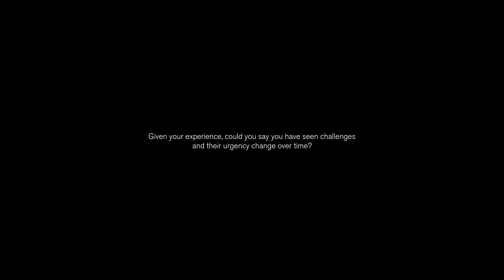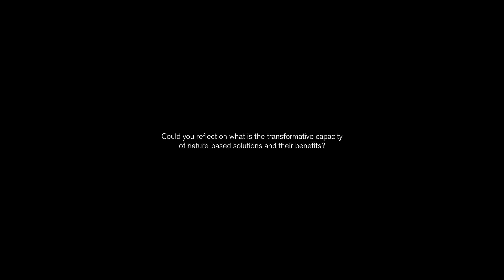AMS.URB.3x_2019_9_Interview_Chris_Zevenbergen